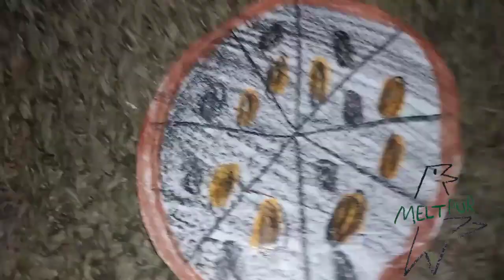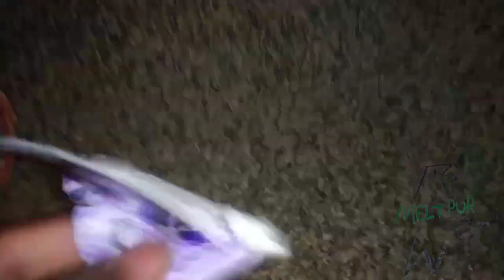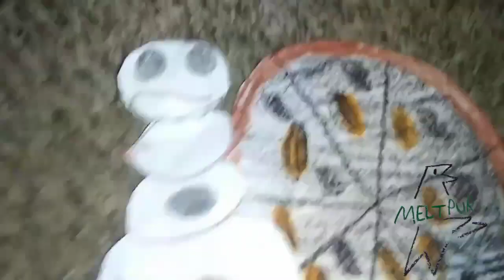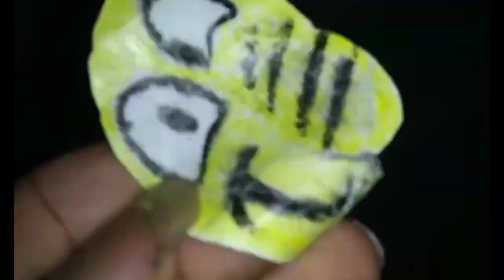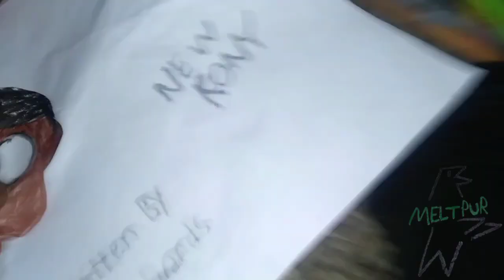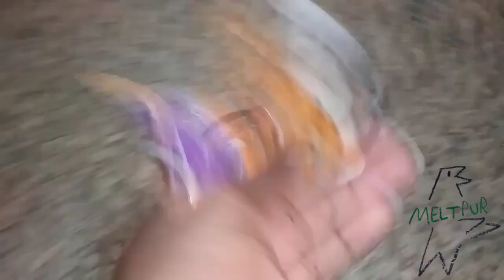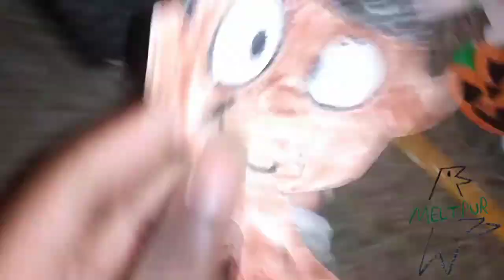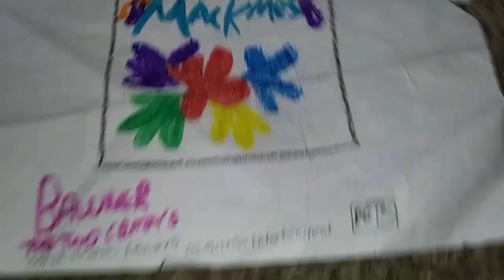January 31, 2024